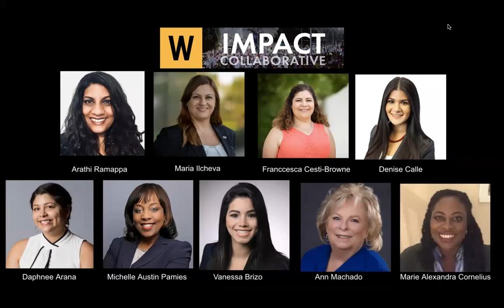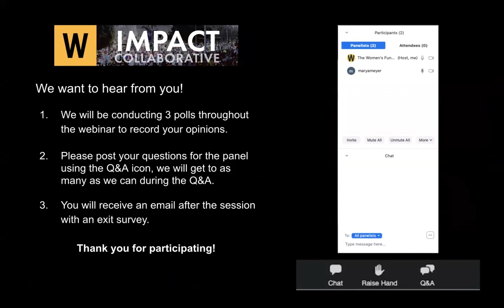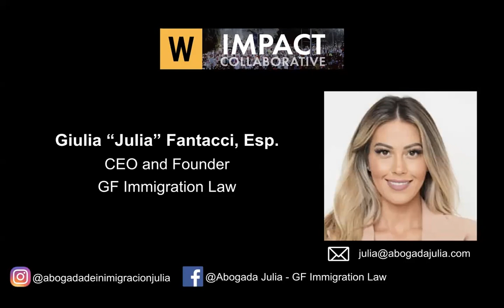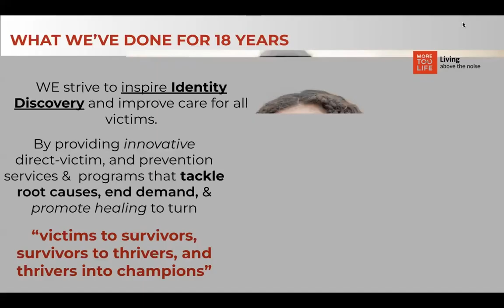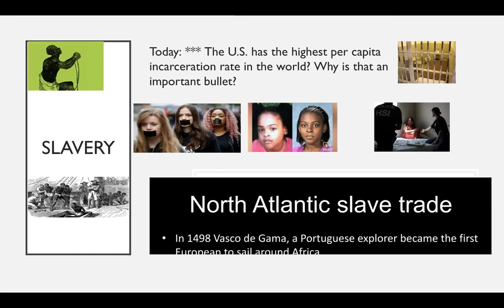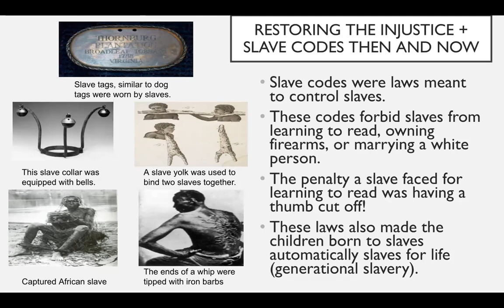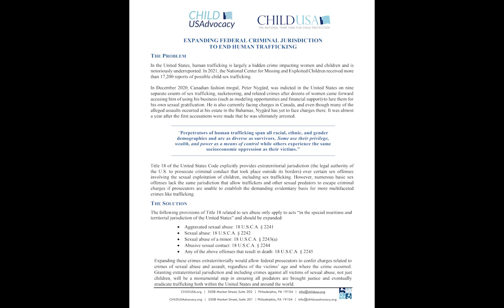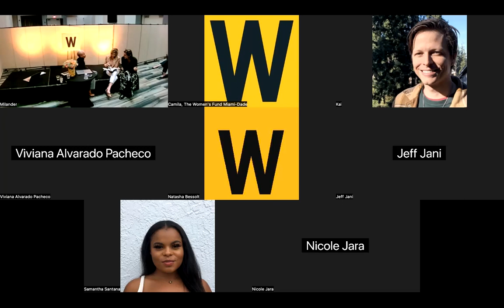Human Trafficking: Restoring Restorative Justice VIRTUAL IMPACT COLLABORATIVE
This event took place
February 2 @ 9:00 am - 10:00 am

“The sad reality is that there is a modern form of slavery like human trafficking. This is a crime that will not be stopped without community involvement and law enforcement”
 – State Attorney Katherine Fernandez Rundle
This fascinating Impact Collaborative will be done in special collaboration with More Too Life, Inc and our partners at Citrus Health Network, Inc.

The Impact Collaborative will be accessible virtually via Zoom and open to attendees from the general public.  It will also serve as the opening in-person event for Citrus Health’s Protecting Innocence: Joining Forces to Combat Human Trafficking Breakfast (invitation-only).

Special insights on ending demand, the humanity behind the business of trafficking, restorative justice, legal tools, and more will be covered. Our Impact Collaborative will also include a spotlight on Dr. Brook Bello and More Too Life’s powerful program to reduce recidivism of buyers of sex.  Entitled Restorative Justice End Demand Education (RJEDE), this program is court-ordered and done in collaboration with the State Attorney’s Office and County Courts.

PANELISTS

Dr. Brook Bello
Founder
More Too Life, Inc

Giulia Fantacci
CEO and Founder
GF Immigration Law

Kimberly McGrath, Psy.D
Director of Programs and Services
Citrus Family Care Network
SPECIAL GUESTS

Jeff S.Jani
Managing Director
RPS Media Group

Kai Bickle
Board Member
More Too Life